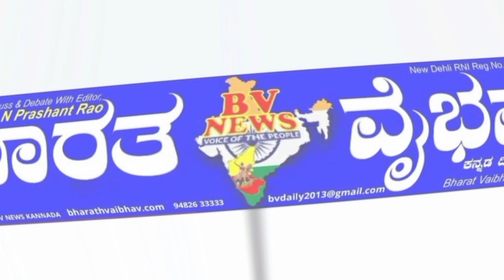ಬೆಂಗಳೂರು |ಮಾಜಿ ಪ್ರಧಾನಿ ಅಟಲ್ ಬಿಹಾರಿ ವಾಜಪೇಯಿ ಅವರ ಜನ್ಮದಿನ ಪ್ರಯುಕ್ತ ಬೃಹತ್ ಉಚಿತ ಆರೋಗ್ಯ ತಪಾಸಣೆ"